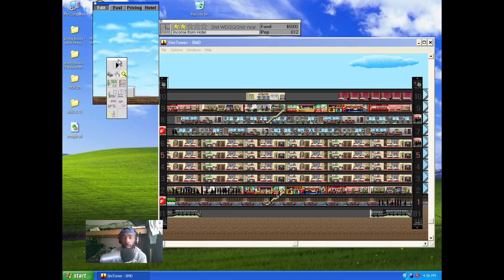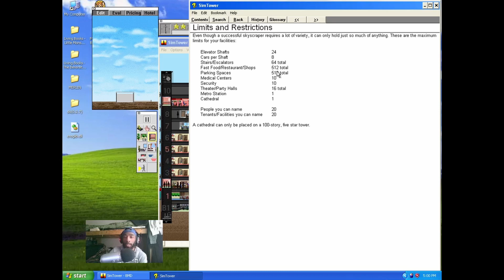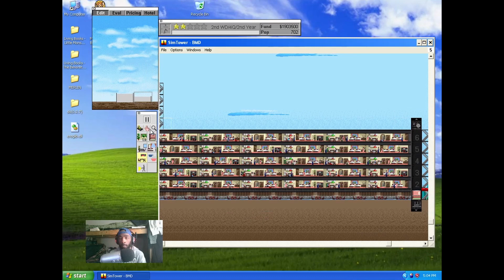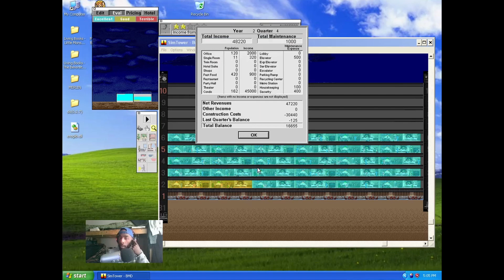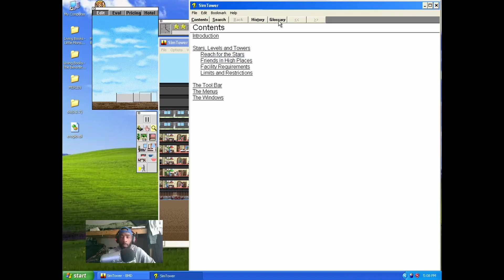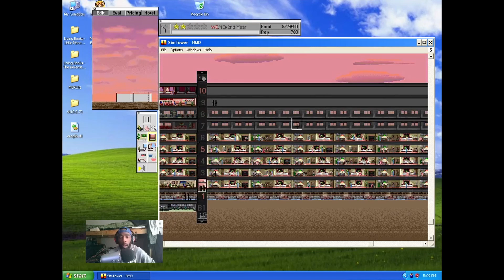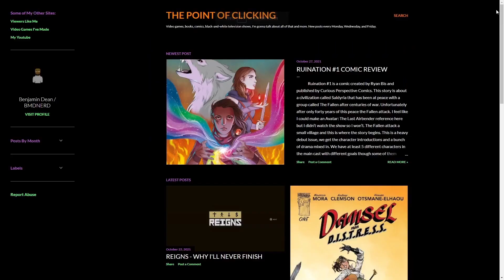SimTower Playthrough Part 2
I get to the heart of why I'm a broke boy.

I also go into debt.